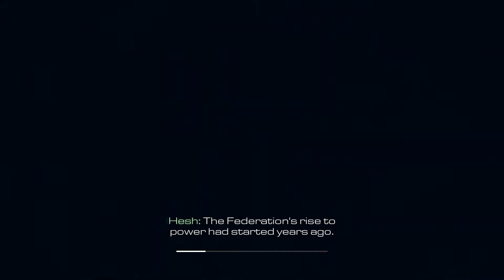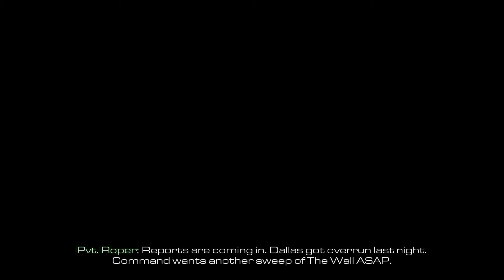Mission 2 | Brave New World | Call Of Duty Ghost Campaign Gameplay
June 6th - 05:12:41
Los Angeles, CA
Objective Mission : 10 years later

This Video I want to share my Game Play playing game in NewBie Mode. So if you are NewBie in this Game like me, you can learn from my video. Big Thanks from me :-)

Call of Duty: Ghosts is a first-person shooter video game developed by Infinity Ward and published by Activision,

Story
In 2017, U.S. Army officer Elias Walker tells his teenage sons Hesh and Logan the legend of how the Ghosts, an elite coalition of all U.S. Special Operations units, first appeared. Meanwhile, in space, the "Federation of the Americas" hijack the Orbital Defense Initiative (ODIN),[8] an orbital superweapon that consists of a network of satellites that utilize kinetic bombardment. The Federation use it to destroy several cities in the southwestern United States. American astronauts Baker and Mosley sacrifice themselves to self-destruct the space station and prevent ODIN from launching other payloads further inland. The Walker family narrowly escapes the destruction of San Diego, California.

Ten years later in 2027, the war between the United States and the Federation has been a bloody stalemate along a front that comprises the destroyed cities (known as "No Man's Land"), which has become a war of attrition as more Federation forces attempt to break the frontlines. However, the Americans stand their ground, fighting near the former United States-Mexico border. Hesh and Logan are part of a U.S. special unit under the command of Elias and are accompanied by Riley, their loyal military-trained German Shepherd. During a mission into No Man's Land, they spot American Federation agent Gabriel Rorke interrogating Ghost member Ajax. The brothers meet and join Ghost members Thomas Merrick and Keegan Russ in their mission to rescue Ajax, but are unsuccessful as he is killed.

The brothers return to Santa Monica, California, where U.S. forces hold out against an assault from the Federation, and reunite with their father, who reveals himself as the leader of the Ghosts. Recruiting his sons into the Ghosts, Elias tells them about how Rorke was the Ghosts' previous commanding officer until Elias was forced to abandon him during a successful mission in Caracas to assassinate former Federation leader, Diego Almagro. The Federation captured and brainwashed Rorke, and are now using him to hunt down the Ghosts.

The Ghosts assault Rorke's base and capture him, but Federation forces destroy their plane and rescue him. The team lands in the Yucatán Peninsula, where they witness the launch of a mysterious Federation missile. The Ghosts infiltrate a Federation base and discover plans to create a new superweapon. Constructing a counter-attack, the Ghosts make significant gains against the Federation, successfully destroying their Atlas oil platform in Antarctica and sinking a destroyer guarding the Brazilian coast. The team then breaks into a Federation laboratory and discovers that the Federation reverse-engineered ODIN into their own orbital bombardment system named LOKI.

After destroying a Federation factory in Rio de Janeiro, the Ghosts regroup at a safehouse in Las Vegas, but are captured by Rorke, who executes Elias. In a last-ditch effort, the U.S. pools all its remaining forces in a synchronized all-out assault. A team of soldiers board a shuttle and take over the Federation space center in the Atacama Desert, while forces in space take over the Federation space station. They seize control of LOKI and decimate Federation forces by turning its weapons on them. Hesh and Logan then pursue Rorke to avenge their father, disobeying Merrick's orders. They are seemingly successful, but the effort proves futile as Rorke survives the encounter and captures Logan, aiming to brainwash him into a fellow Federation agent.

If You Want to Play This Game You Can Buy It :-)